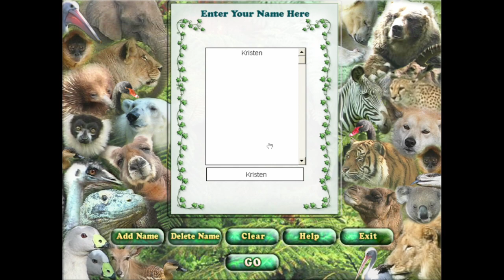Eureka Amazing Animals Full Gameplay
Eureka Amazing Animals is a 2002 edutainment game created by Eureka Multimedia